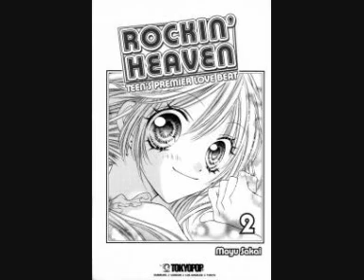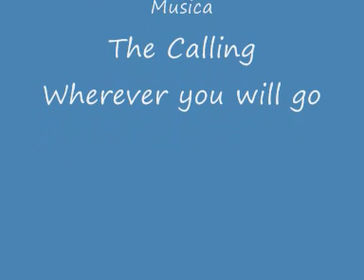rockin heaven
é il mio primo video spero ke vi piaccia(^_^)